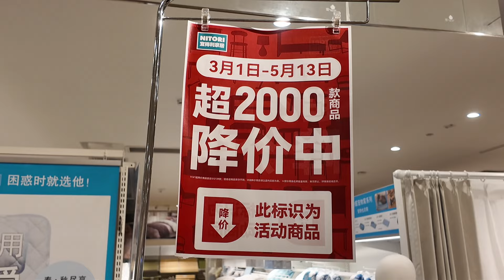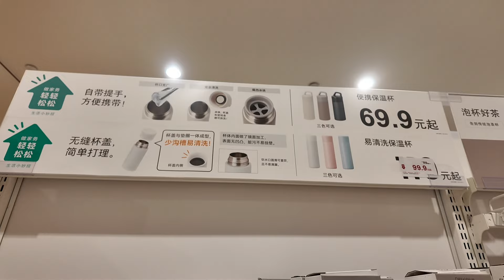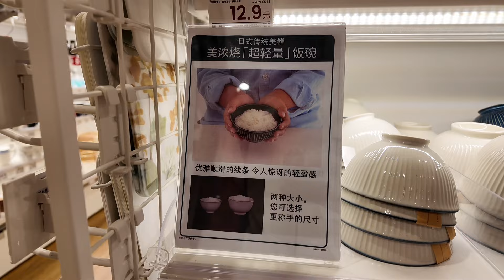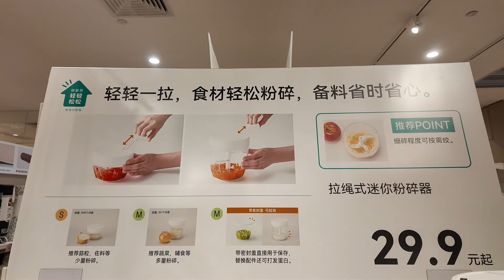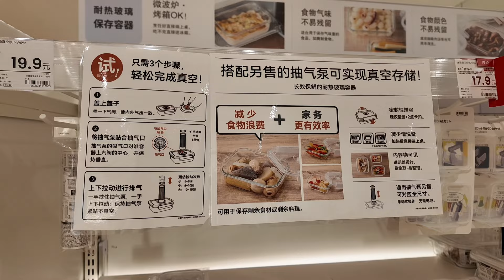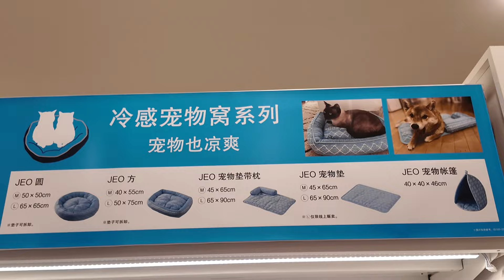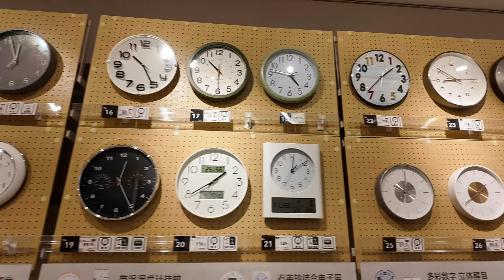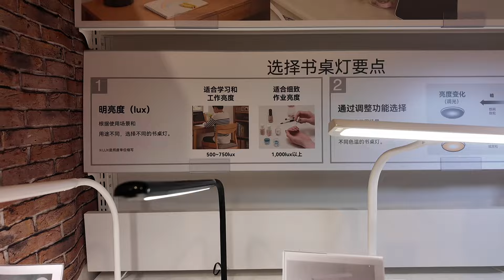深圳遊🌟Nitori 宜得利家居｜壹方天地｜性價比高的日本家品｜內地價錢日本貨品！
深圳壹方天地Nitori 宜得利家居｜性價比高的日本家品｜內地價錢日本貨品！

宜得利家居－壹方天地分店
深圳市龍華區龍華街道（人民路和工業路交界）壹方天地C區3F

此影片沒有獲任何贊助，敬請留意。

關鍵字： 港人北上／深圳旅遊／深圳購物／深圳美食／深圳超市／深圳必去／深圳一日遊／深圳好去處／深圳地鐵／深圳北／深圳高鐵／羅湖／落馬洲／福田／蓮塘／黃貝嶺／龍華／龍崗／南山／寶安／華強北／山姆／Costco／盒馬／挺惠買／壹方天地／壹方城／萬象天地／萬象城／金光華／皇庭／領展中心城／深業上城／東門／老街／支付寶／微信／淘寶／Alipayhk／Wepayhk